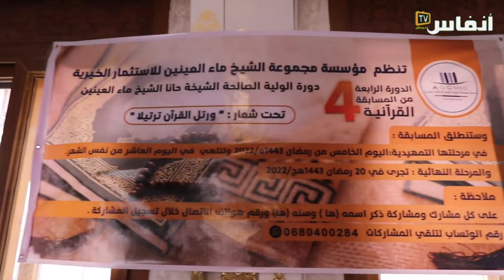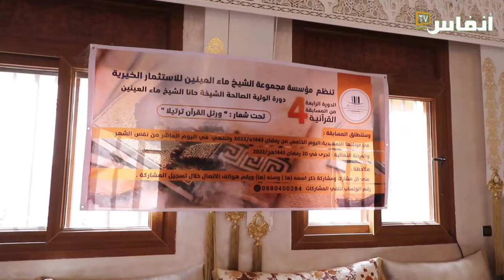مؤسسة ماء العينين استثمار ناجح في حفظ الأطفال القرآن الكريم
نظمت  مؤسسة مجموعة الشيخ ماء العينين للاستثمار الخيرية بالعيون الدورة الرابعة من المسابقة القرآنية، دورة الولية الصالحة الشيخة حانا بنت الشيخ ماء العينين، تحت شعار : ”ورتل القرآن ترتيلا“

# أخبار_عاجلة